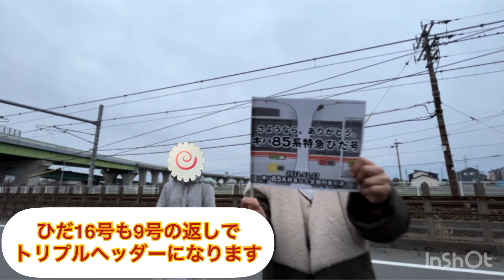【キハ85】東海道本線のラストラン！まさかの16号はトリプルヘッダー🥹🥹🙏🌈2023.3.17